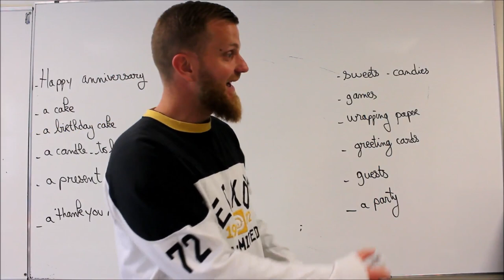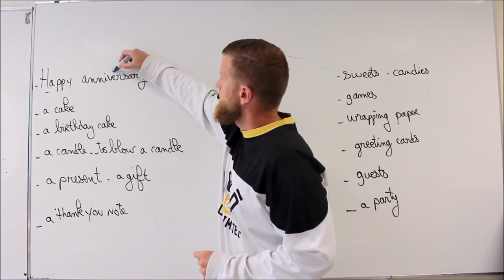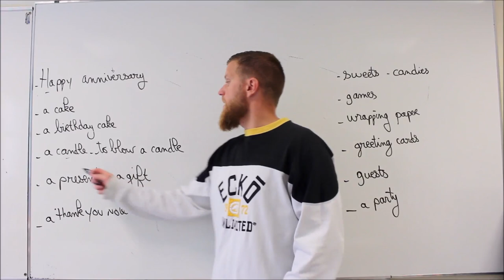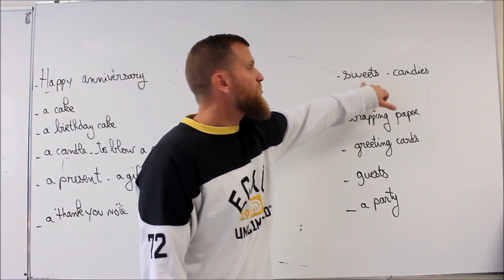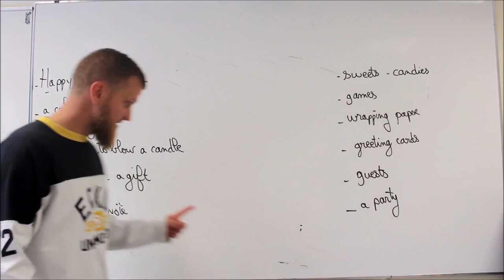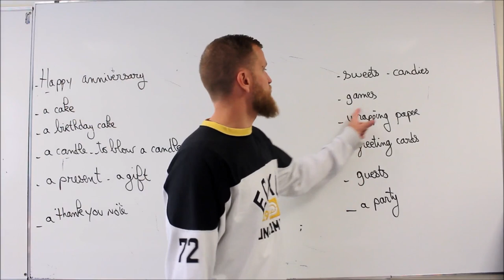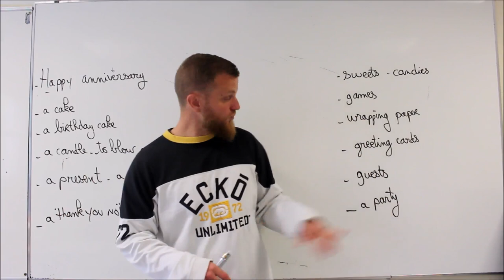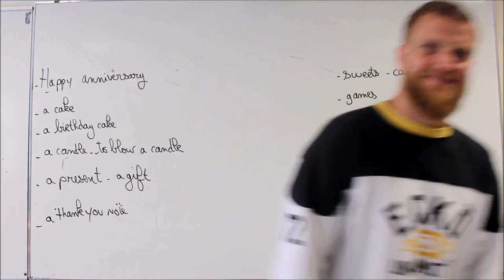Happy anniversary BE-LINGUE!